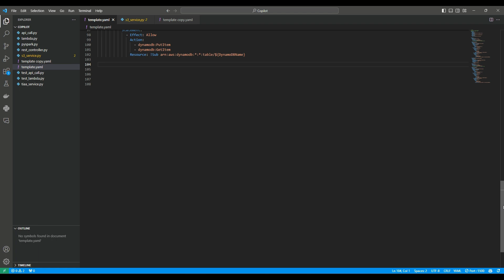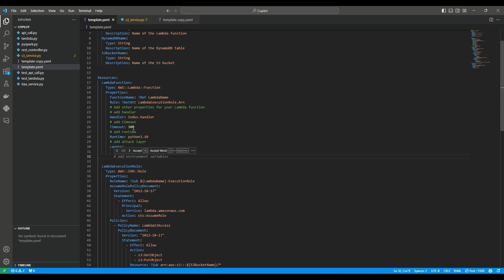GitHub Copilot generating CloudFormation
Simple demo of GitHub copilot generating the CloudFormation